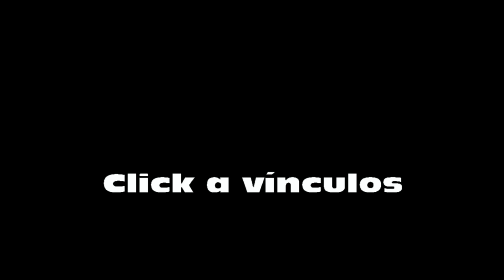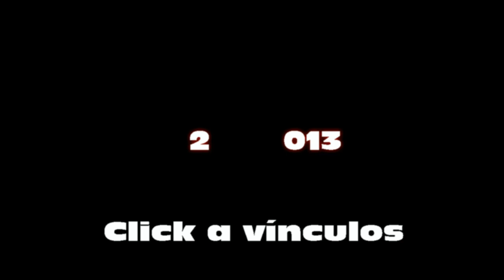FIGA 2013 _ Festival Internacional de Guitarras Angostura - Vínculos ocultos y públicos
Ver enlaces contenidos en "Acerca del video - Mostrar más".

FIGA 2013 - Festival Internacional de Guitarras Angostura.
Vínculos o enlaces a los vídeos públicos y ocultos de los siguientes participantes:
NATALIA ( Antonio Lauro )
   Tema musical de fondo en este vídeo tomado de archivo MIDI editado y convertido en "Samples" de guitarra acústica por medio de teclados virtuales.

   La información contenida puede variar con el tiempo. Algunos vídeos no están identificados; agradezco comentarios sobre el nombre correcto de la composición ejecutada en el vídeo respectivo.